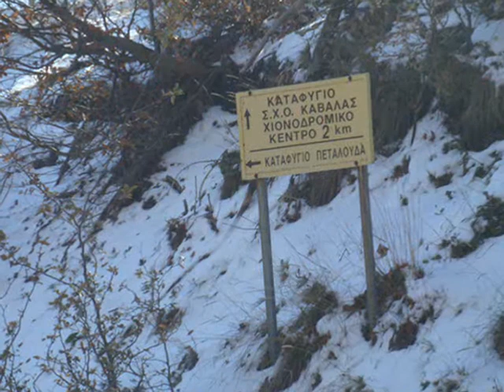O ΔΡΟΜΟΣ ΓΙΑ ΤΟΝ ΟΥΡΑΝΟ-ΟΡΟΣ ΠΑΓΓΑΙΟ.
Το Παγγαίο όρος είναι μεγάλος ορεινός όγκος που εκτείνεται στους νομόυς Σερρών και Καβάλας. Από το βουνό αυτό ξεκινούν πολλά ρέματα, επίσης στο βουνό και στις γύρω περιοχές από αυτό υπάρχουν πολλές και μεγάλες πηγές που τροφοδοτούνται από το βουνό. Η υψηλότερη κορυφή του είναι το "Μάτι" με υψόμετρο 1.956 μέτρα. Τα δασαρχεία Σερρών και Καβάλας είναι υπεύθυνα για την προστασία του βουνού